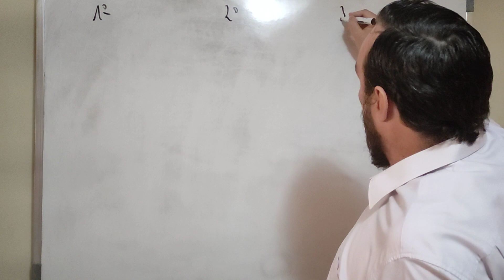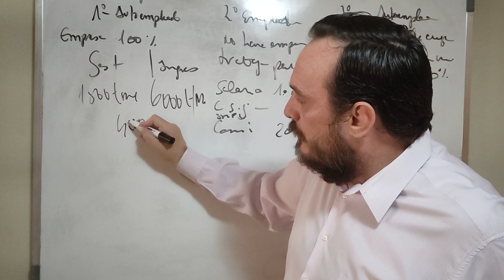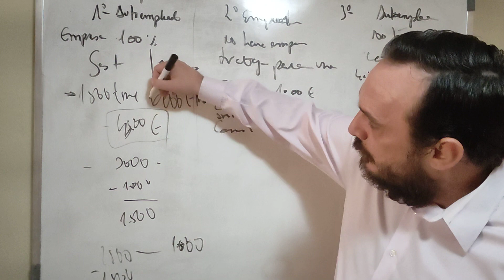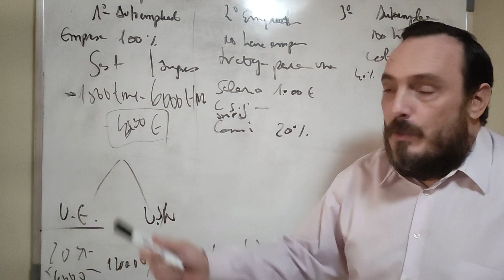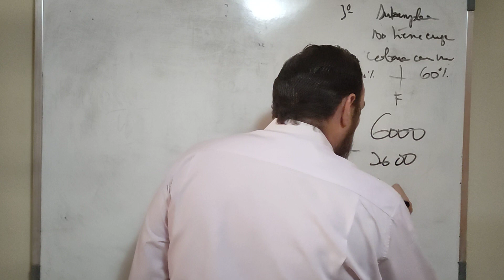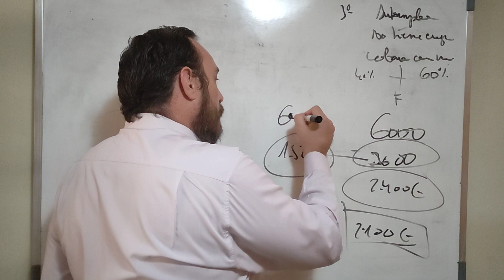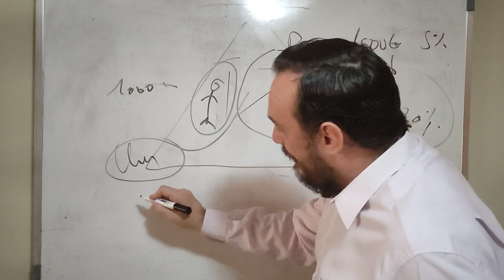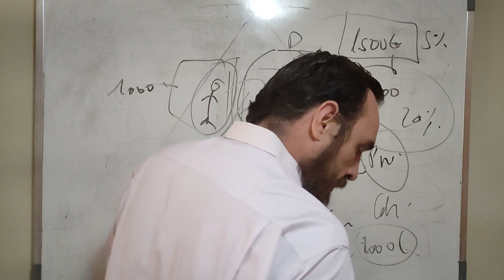cuanto gana un agente inmobiliario en 2021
👉Descubre lo que gana un agente inmobiliario en el 2021 dependiendo del rol al que pertenezca o ejerza..
Todos sabemos que en este sector invertir en publicidad es prácticamente fundamental, pero ¿en que portal publico? En este video analizamos y te explicamos cada punto antes de que tomes una decisión.